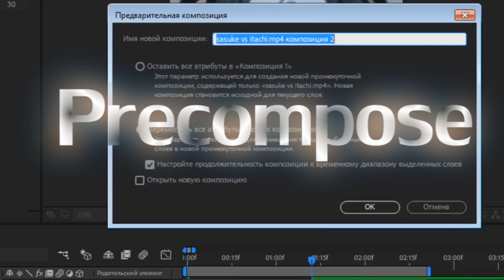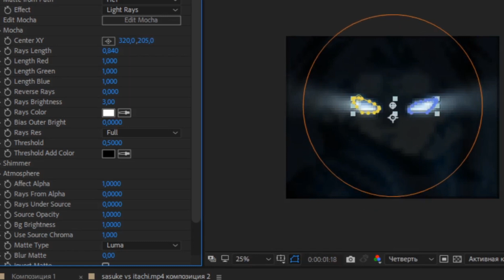How to make ,,Eyes Effect'' in Ae (After Effects) | Tutorial Kataro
Hey guys!
Today i teach you how i make ,,Eyes Effect'' in After Effects.
You need:
1.S_Sapphire - PLUGIN
- S_rays
- S_HueSatBright
2. CC
- CC Light Rays
For this video i use Programs:
- Adobe After Effects CC 2018
- OBS Studio
PC configuration:
Proccesor: Intel core 2 Duo E7600
Memories: 7 GB Ram
Memories 2: HDD 500 GB